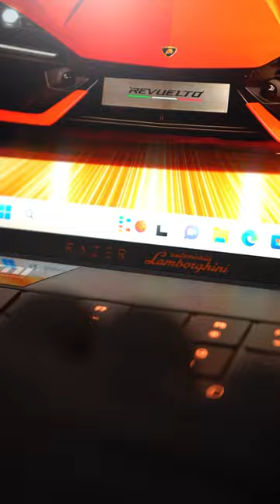Experience high-octane performance with the Razer Blade 16 x Automobili Lamborghini Edition